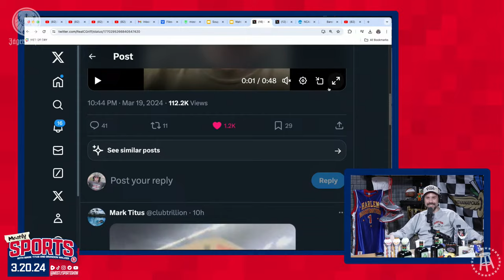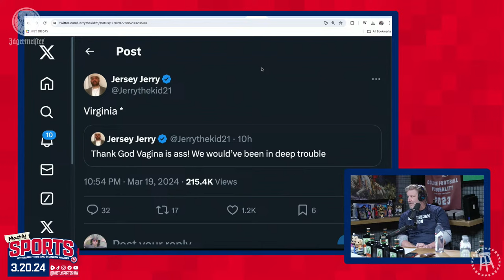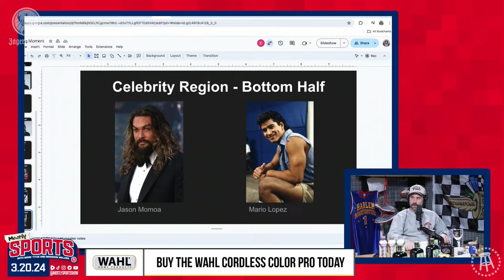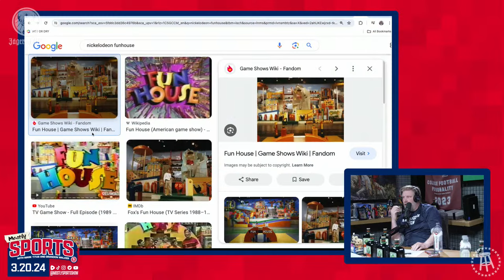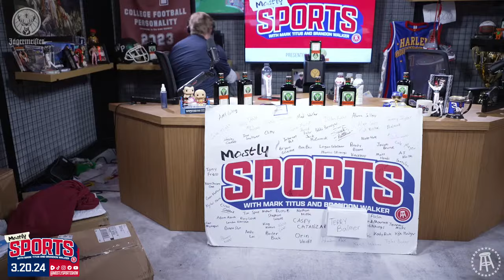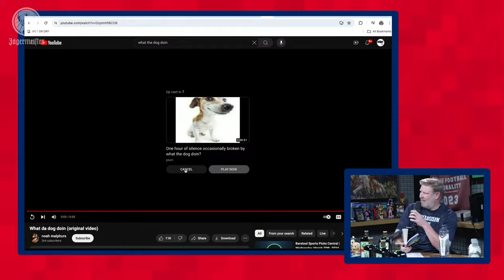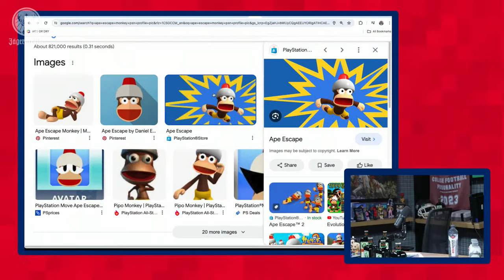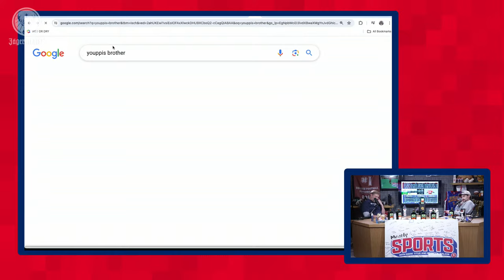Virginia Stinks & Connor Took Brandons Sister To The Guts Tour | Mostly Sports EP 128 | 3.20.24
DraftKings: Download the DraftKings Sportsbook app and use code FAMILY. New customers can bet FIVE BUCKS to get ONE HUNDRED and FIFTY Dollars instantly in BONUS BETS only at DraftKings Sportsbook with code FAMILY The Crown Is Yours.

Twin Peaks: Enter the Twin Peaks Dos Million Bracket Challenge today

Wahl: Buy the Wahl Cordless Color Pro Today

Dave & Busters: Stop pretending to work, come to Dave & Buster's on March 21st for all-day $5 happy hour and all-day basketball, at participating locations.

Where to next?